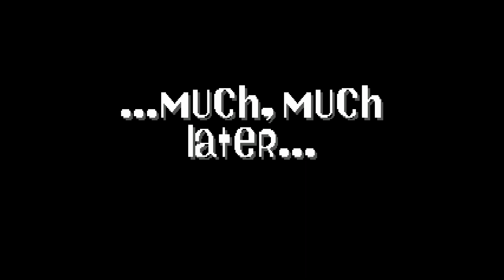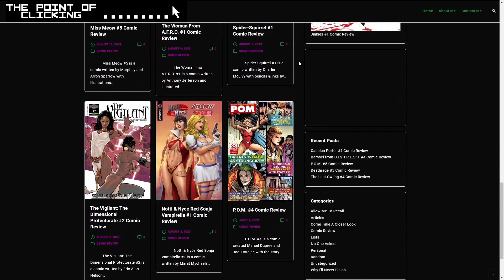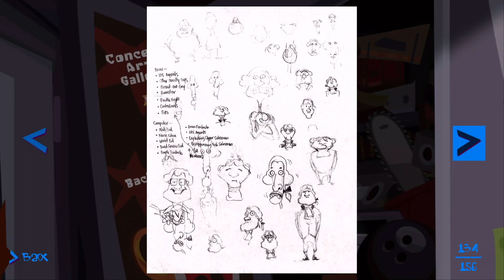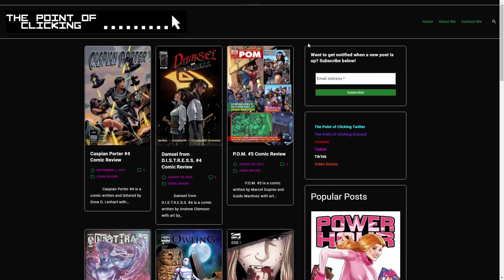Day of the Tentacle Remastered Playthrough Part 13(Finale)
After about 8 hours I finally beat this game.

Without hints some of these puzzles would have taken me hours to solve.